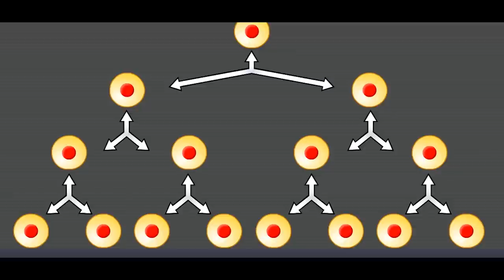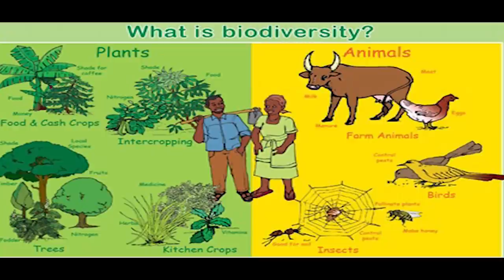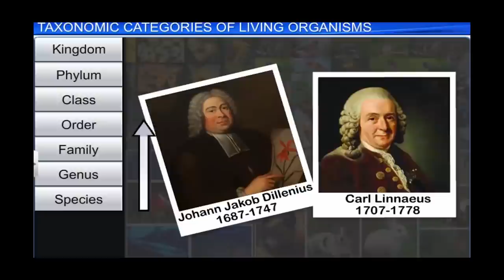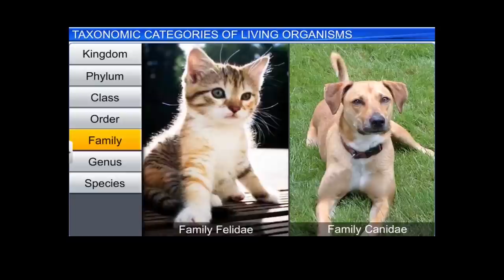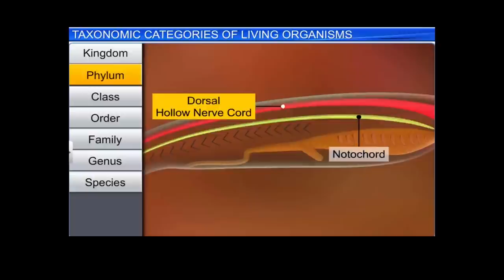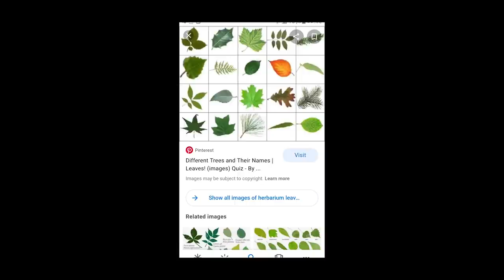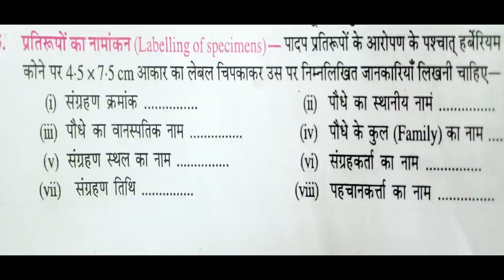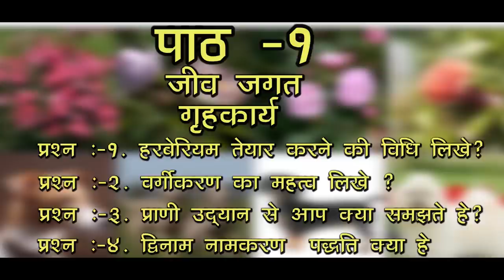01 | CLASS-11 | BIOLOGY | CHAPTER-1 | THE LIVING WORLD | JEEV JAGAT PREETI KHARE